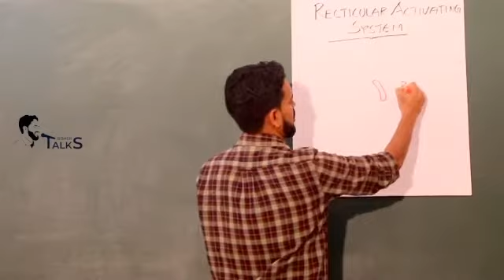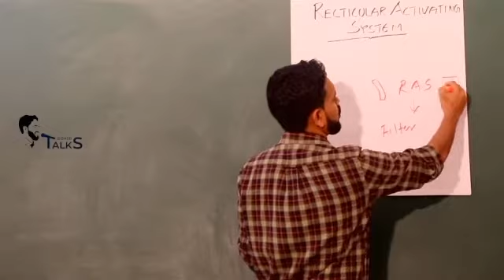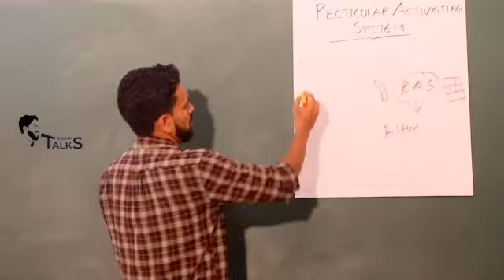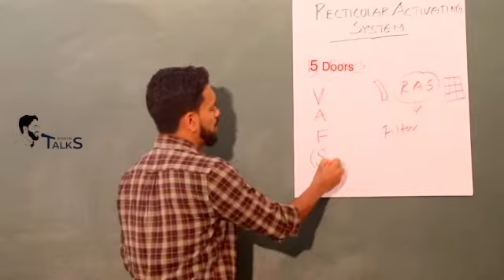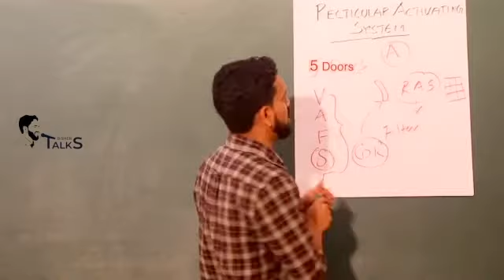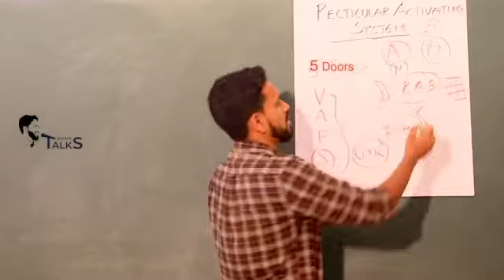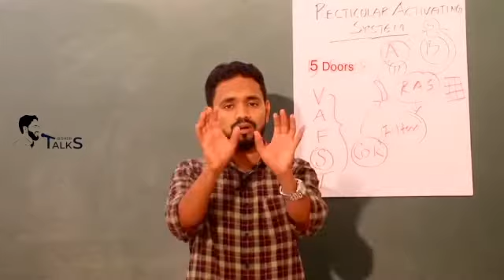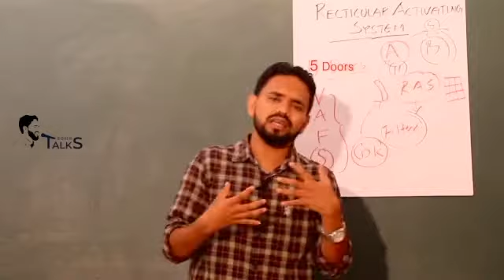ഒരേ സാഹചര്യത്തിൽ പല രീതിയിൽ ചിന്തിക്കുന്നു /RAS/mind matter 02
I'm Bisher K.C, life coach, counsellor, corporate trainer. One of the director board member of sign ISL. Inspiring thousands of people from various walks of life, help them to discover their true potential.

Show some love in the form of likes and shares!